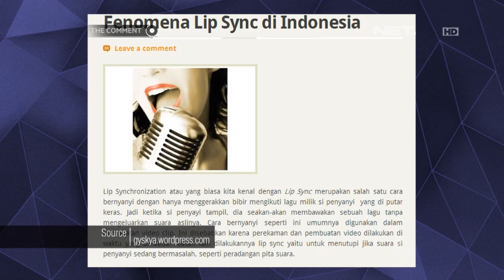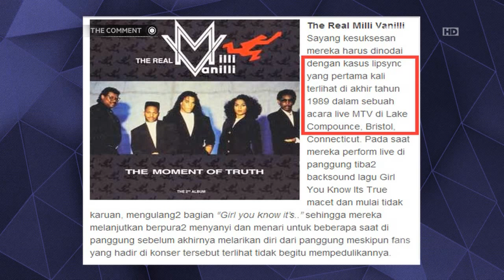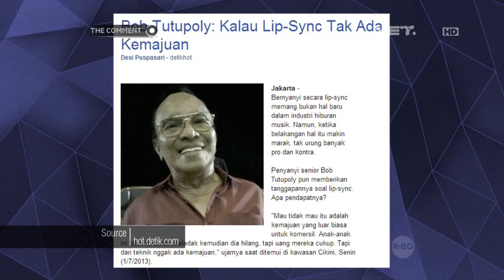The Comment - Danang Darto membahas tentang fenomena lipsing